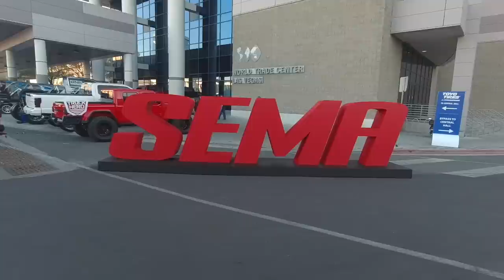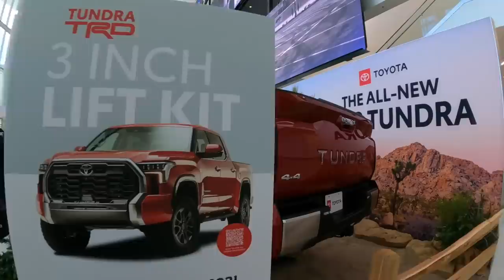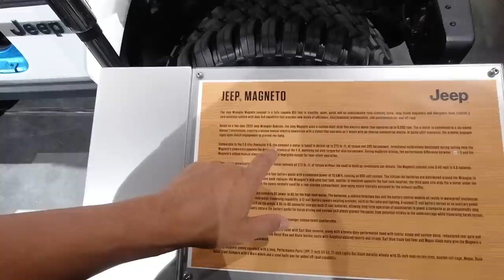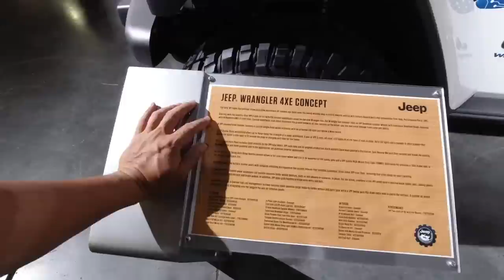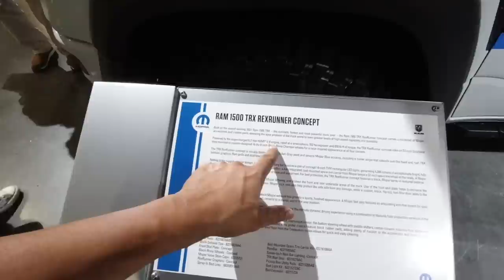SEMA 2021: opening day 1 of 4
Here it is guys and gals...day one of the official SEMA show opening after not having SEMA in 2020. Enjoy!

Here is the camera I use. I love the DJI OSMO action because it has image stabilization (no 3 axis gimbal needed and a front facing screen)

insta 360 ONE X2 (360 degree camera)

All my videos comply 100% with Youtube's firearms policy. Nothing illegal is featured.